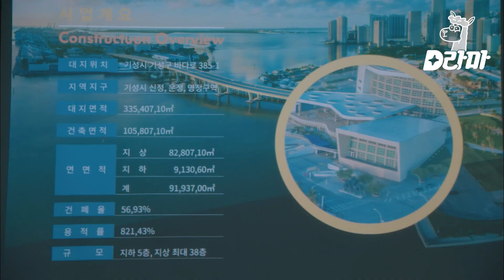[D라마] EP7-10 액션 장인 이준기의 구출 시도에도 세상을 떠난 우형사,,, (｡•́︿•̀｡) 그 장례식에서 마주친 서예지와 엄마😱 | 무법변호사 180602